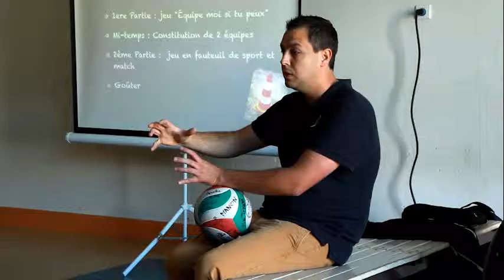MIDI PYRENEES Stade Toulousain Rugby Handisport 480p